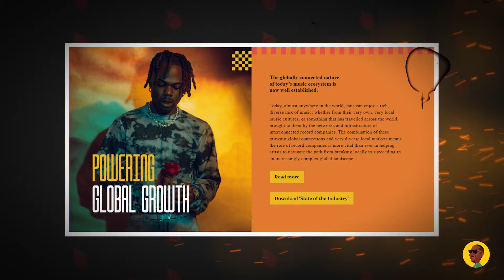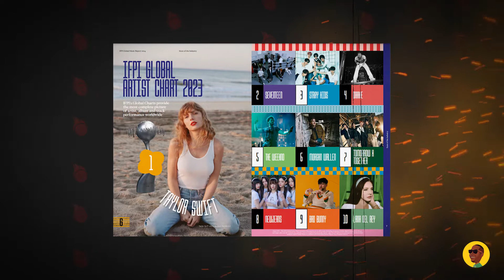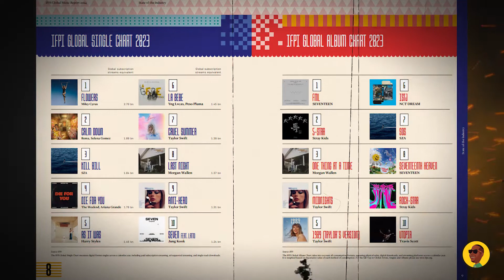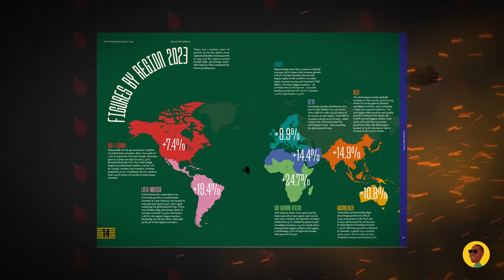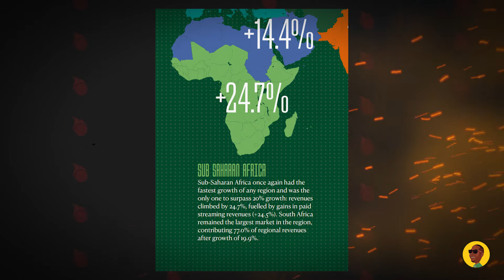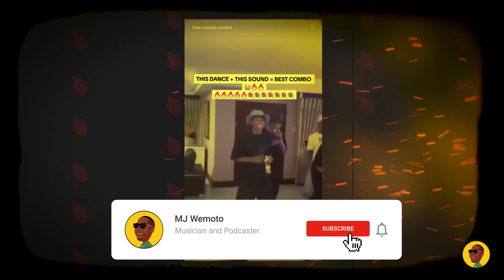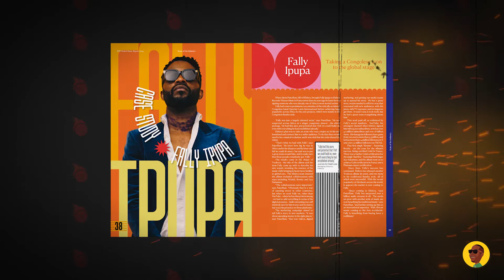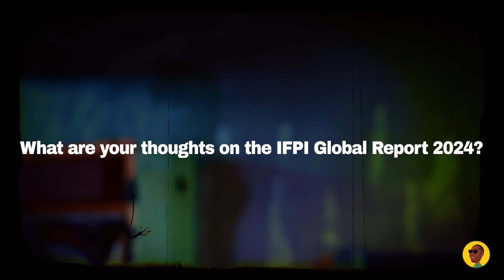Which African Country Makes the Most Money from Music?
IFPI released their IFPI Global Music Report 2024 - State of the industry and it revealed one major aspect about Africa's music money: South Africa is Africa's Music Revenue Powerhouse. IFPI's comprehensive analysis revealed South Africa's commanding lead in music revenue, highlighting the country's pivotal role in Africa's music industry. The report underscores Africa's expanding presence and influence in the global music landscape, showcasing the continent's dynamic growth and the international ascent of genres like Afrobeats and Amapiano. Let me break down the report for you...

0:00 IFPI Report background
1:28 Global Artist Top 10
2:36 Global Single Chart
3:54 Sub-Saharan Africa
4:37 Africa's Dominant Market
5:28 Genre Analysis
6:54 Artist Focus
8:30 Conclusion

SOME OTHER GOODIES:

30 Day Music Release Strategy Notebook (blank)